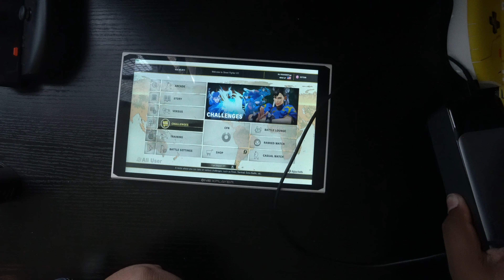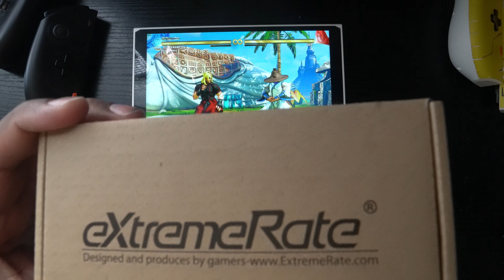Onexplayer 2 accessories w/a EE￼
Here we go a like a the 1st accessory list for your oxp2 and don’t forget the Easter egg comments below.

Tomtoc: tomtoc Carrying Case for Steam...

Migitec: Migitec Hard Shell Carrying Case...

Anker power bank : Anker 737 Power Bank (PowerCore 24K), 24,000mAh 3-Port Portable Charger with 140W Output, Smart Digital Display, Compatible with iPhone 14/13 Series, Samsung, MacBook, Dell, AirPods, and More